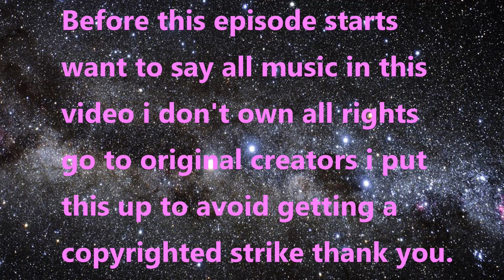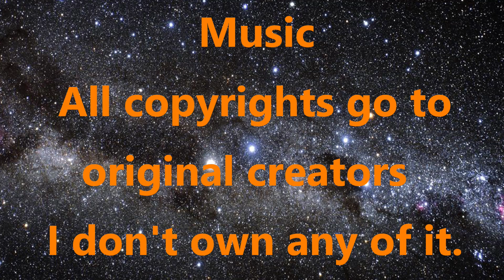Transformers and Star Wars Crossover Lights of Hope - Season 6 - Episode 1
Series - Transformers and Star Wars Crossover.

Title - Lights of Hope.

Episode - One.

Release - 2022